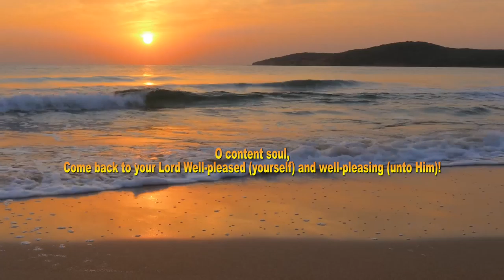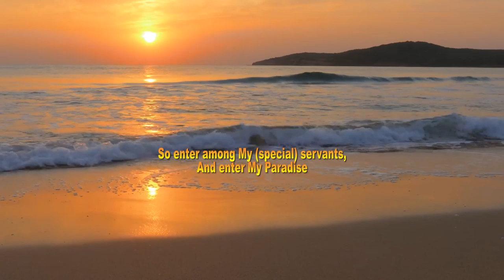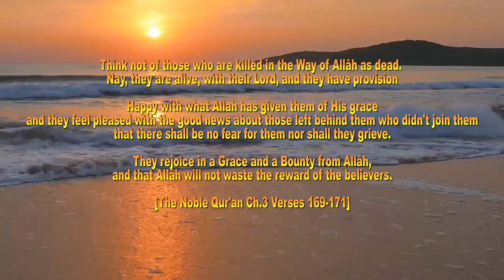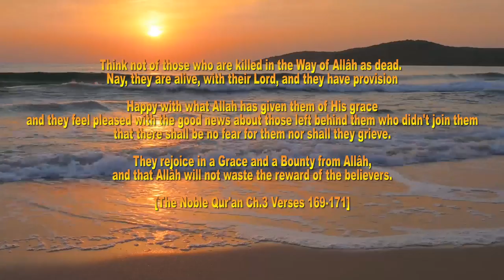New Zealand Terror Attack Tribute!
To Allah we belong and to Allah we will return.

May Allah bring peace and mercy to the victims of this Terror Attack & May he help the injured and and i ask Allah to bliss the Martyrs with the highest levels of Paradise.

such Attacks which happened as a result of the hate preaching of the right wing terrorists!
Yet may Allah guide them!